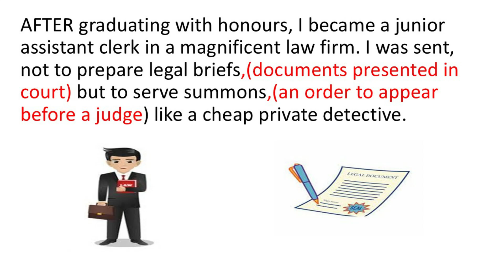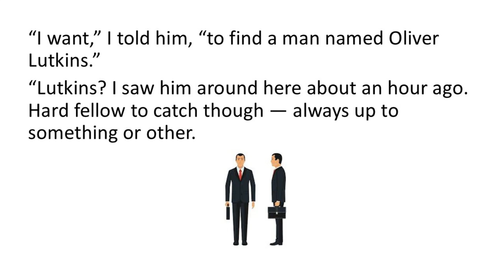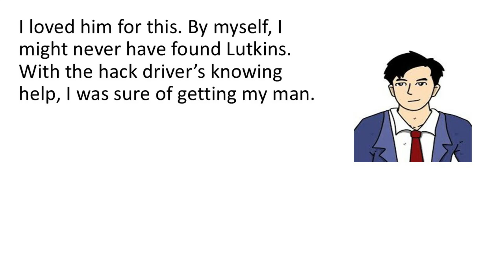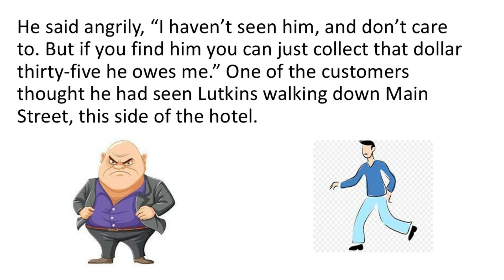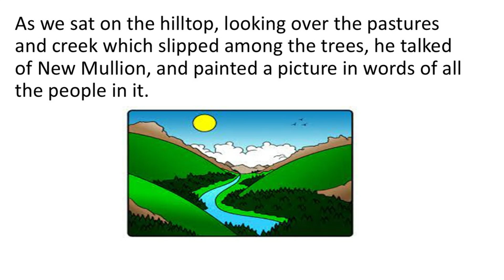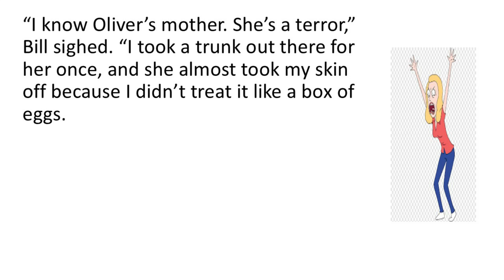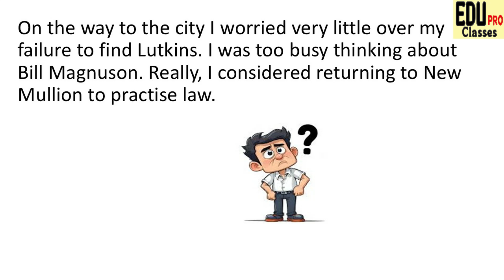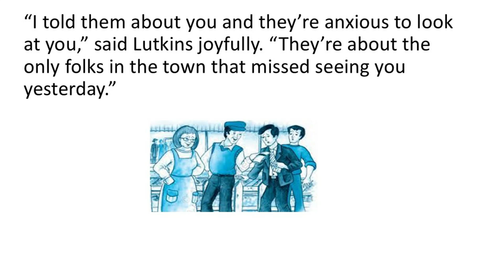The Hack Driver Class 10 Explanation in Hindi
The Hack Driver Chapter 8 Class 10
Class 10 Chapter 8 Footprints Without Feet Book
Edupro classes explain chapter in easy language
Explain in easy manner line by line in hindi